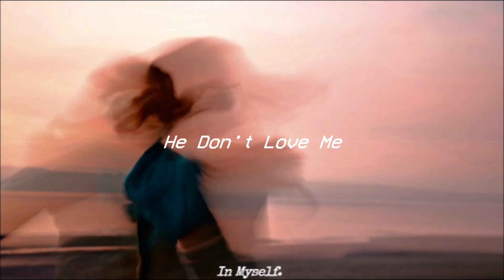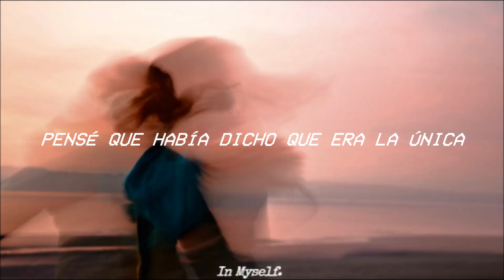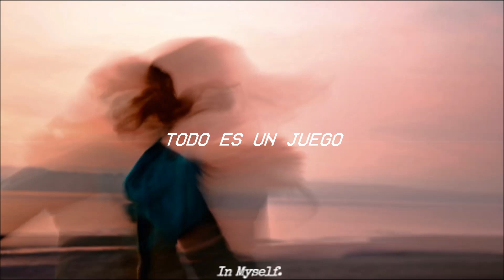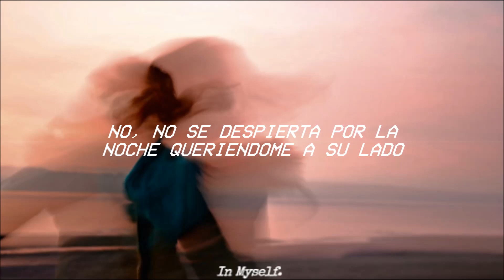Winona Oak; He Don't Love Me // Subtitulado al Español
[Lyrics]

I met a boy he was so beautiful
I knew he was the one for me
Started with joy
You know the usual, got drunk and said
Come home with me

He was living for the dark
Bought me roses and took my heart
He was living for his art
Such a poet in the way he talked

But he don’t love me
No, he don’t love me
No, he don't wake up in the night and want me by his side

I saw him kiss somebody else
Thought he said i m the only one
I Couldn t fight those pretty lies
As long as he would stay with me

A pretty face
And empty space
A perfect lie
A kiss goodbye
It’s all a Game
Will stay the same